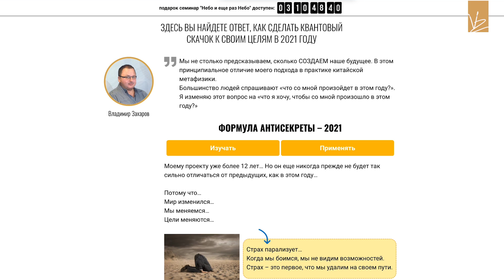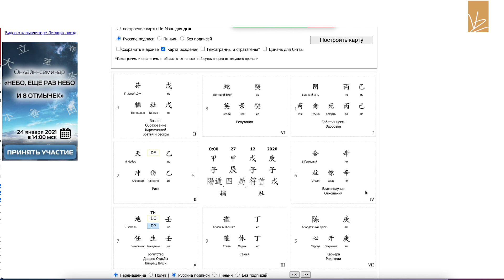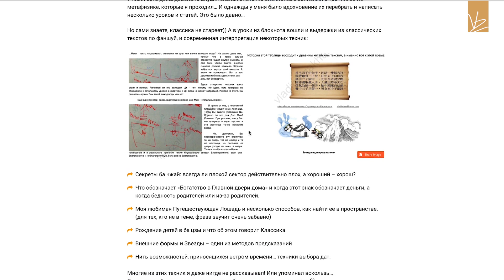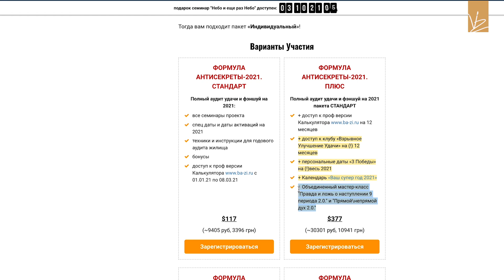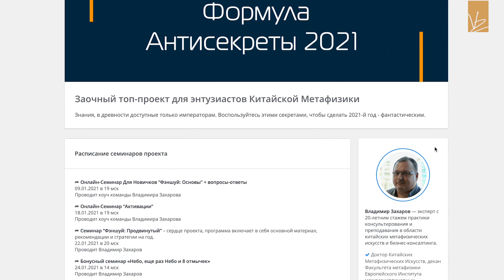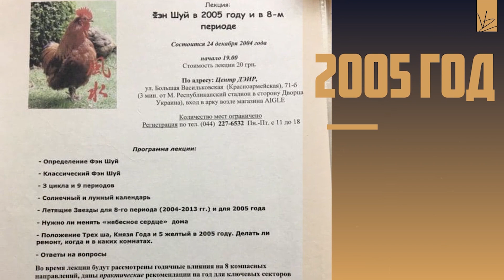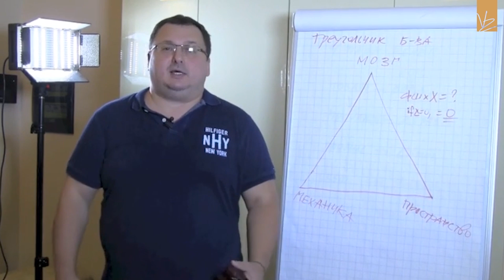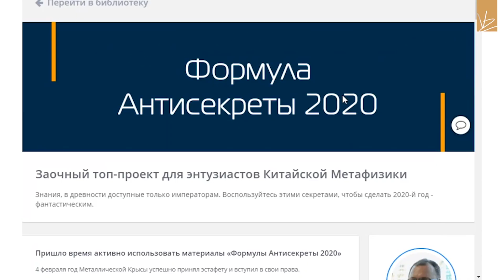С чего начать изучение метафизики для достижения своих целей в 2021. Видео 4 [Владимир Захаров]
Получите ключи к активации фэншуй пространства и использованию ци мэнь в 2021 году.

Формула удачи и успеха в 2021. Как стать богатым 2021, как найти отношения в 2021.

4. Фэншуй как активатор личного успеха
5. Ба-Цзы для успеха в Вашей жизни
6. Ци Мэнь как инструмент управления судьбой
7. Выбор дат для привлечения удачи!

Для тех кто хочет не изучать, а использовать силу китайской метафизики - индивидуальная консультация

Препятствия часто лежат в застое энергий. И нужно эти препятствия устранить и позволить течь денежному потоку.
Изменяя причины - меняем следствия.